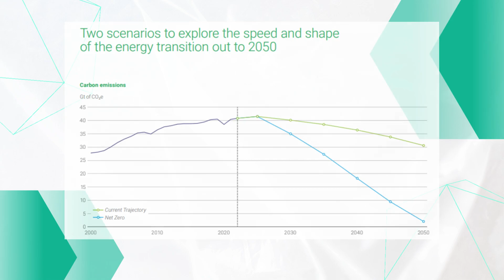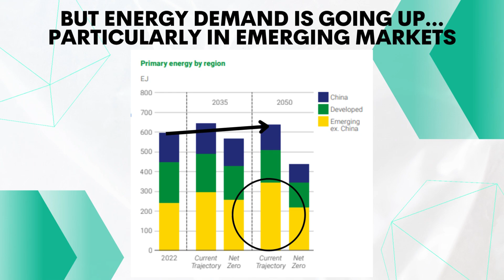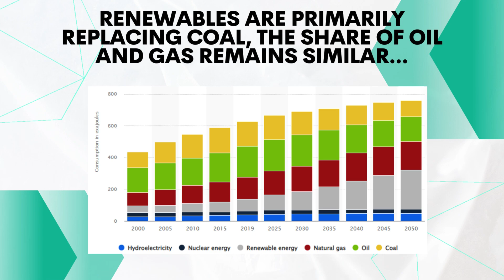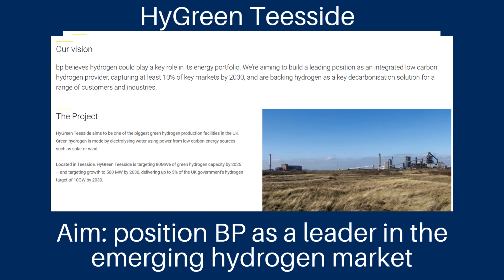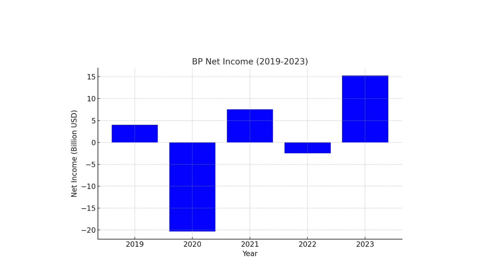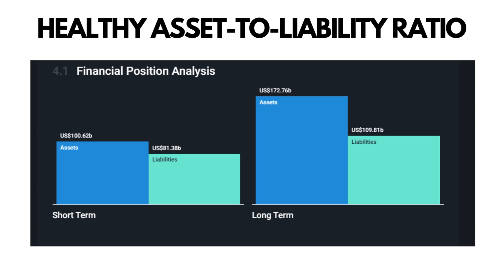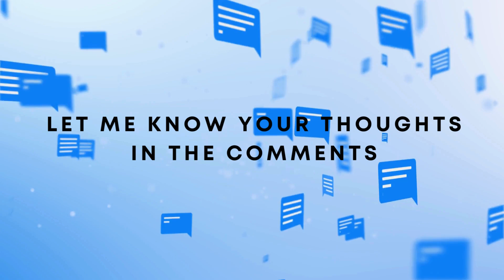BP Stock: Ready to Soar or Set to Crash?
In this video, we dive deep into BP’s stock performance and explore whether the company is poised to soar or set for a crash. With BP’s transition towards renewable energy and fluctuating oil prices, is this stock a solid investment for 2024? We’ll cover:

1) BP's latest financial metrics and stock performance.
2)Key developments in the oil and renewable energy sectors.
3)A thorough analysis of BP’s investment potential.